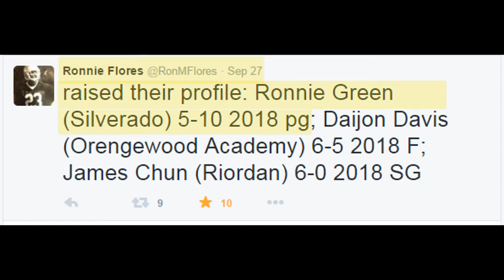Ronnie Green - Class of 2018: Pangos Frosh/ Soph 2015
Highlights of Ronnie Green class of 2018  from the 2015 Pangos Frosh/ Soph camp.

Intro photo by Devin Ugland @Devin_Ugland

pb